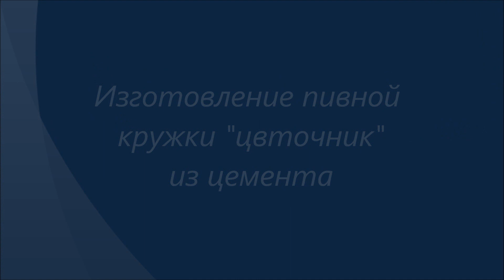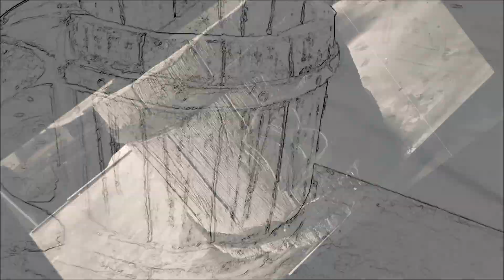Изготовление пивной КРУЖКИ из арт бетона моя первая работа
изготовлено из обычной дешёвой сухой смеси. как пробный.первый опыт. Подойдёт для тех кто живёт в своем доме или имеет дачу.